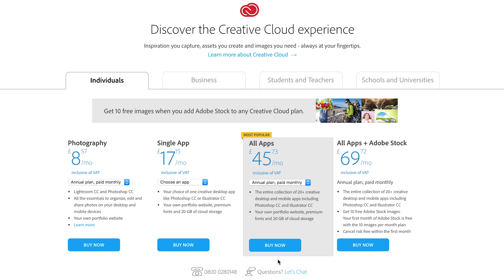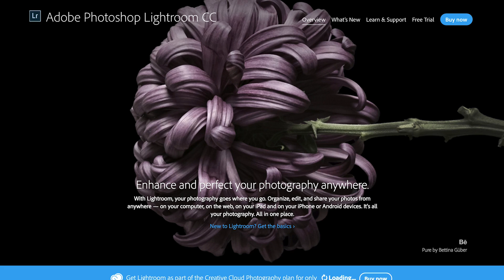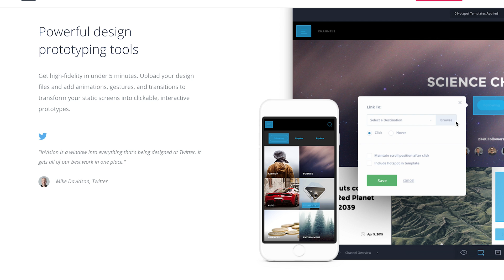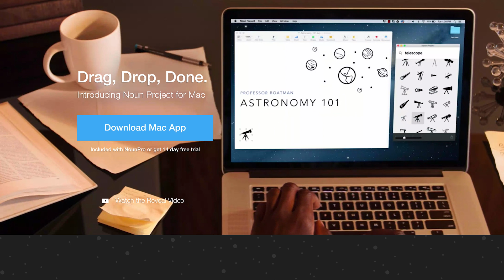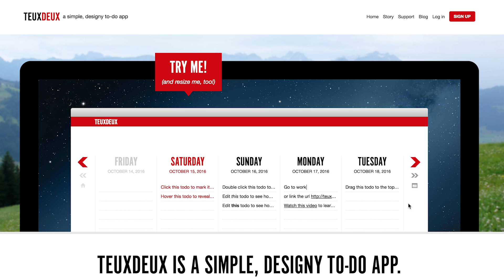Software & App Subscriptions - Tech for Designers | CharliMarieTV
It seems most design software these days is offered on a subscription basis, where you pay monthly or annually, instead of just buying the software outright.

PS: Sorry bout the overly bright lighting for most of this video. The sun appeared from behind the clouds just after I started filming which threw off my exposure!

// ABOUT ME

Hello there! I'm Charli and I'm a web and graphic designer from New Zealand currently living in London and posting videos every Saturday about design, fashion/beauty and DIYs and vlogs every Tuesday here on CharliMarieTV.

// MORE

// SOCIAL

// MUSIC